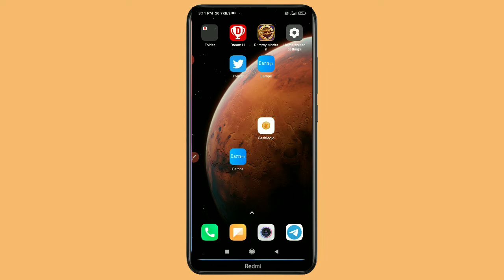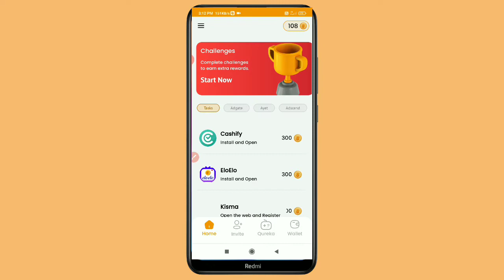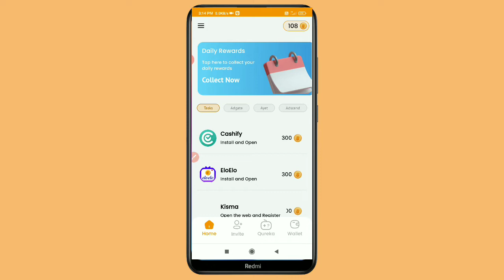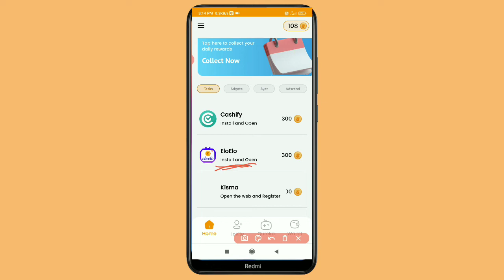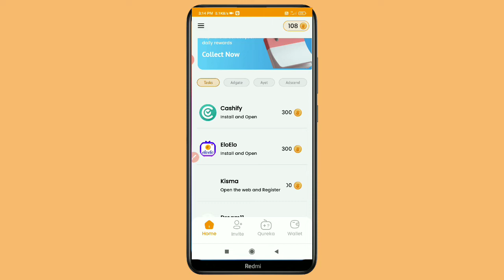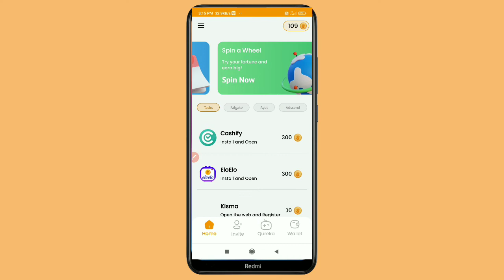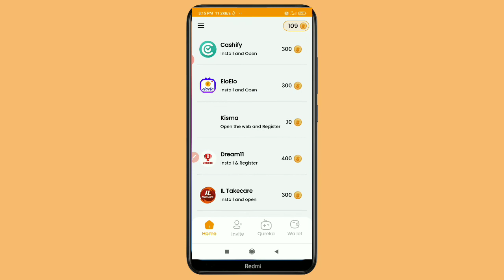Cashmojo App se paise kaise kamaye - cashmojo App payment proof 2022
Dosto is video mein aaj aap logon Ko batane Wale Hain ki cashmojo App se paise kaise kamaye without investment in Paytm cash

cashmojo App se paise kaise kamaye

cashmojo App se paise kaise kamaye without investment

cashmojo App payment proof

cashmojo App today

cashmojo App se Unlimited Tricks